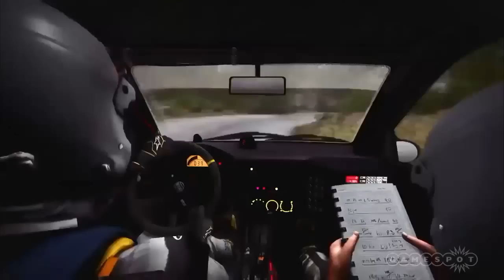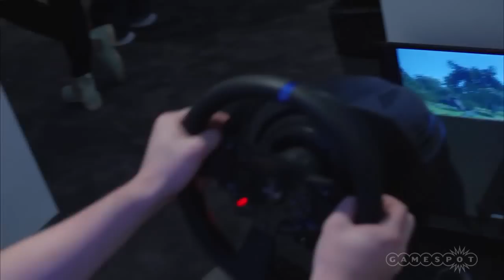Final Fantasy VII, PlayStation VR, Best Games at PlayStation Experience - The Lobby [Full Episode]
This week we chat about our favorite things from PSX, if we'll buy PlaySation VR and whether or not Final Fantasy VII should go episodic.